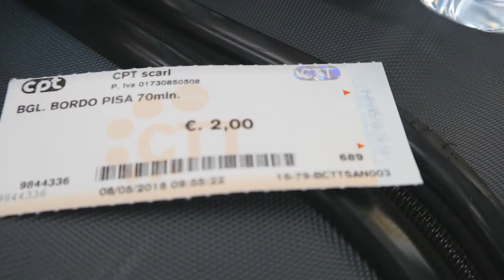End of the Journey